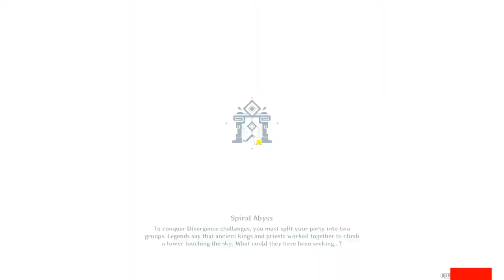[045] Free Pilot Spiral Abyss 2.7 Phase 1 (Full Star AR 59 Asia)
The link is on my youtube banner. Minimum AR is 50+++ and I try my best to reach full stars or if I can't then I get as many stars as I can. Btw don't forget to logout from my device at hoyolab and thank you for using my service (i record floor 12 only).

Character build at the end of video (08:55).

Current blessing of the abyssal moon buff :
Phase 1 - Closing Moon
After the active character uses an Elemental Skill, Normal Attack
DMG is increased by 16% for 8s. Max 3 stacks. Stacks are counted independently.

Current chamber buff :
1. Character Elemental Skill DMG +20%
2. Character ATK +20%
3. Character CRIT Rate +8%, CRIT DMG +15%

00:00 draft pick
00:13 chamber 1 first half
01:49 chamber 1 second half
02:49 chamber 2 first half
04:24 chamber 2 second half
05:57 chamber 3 first half
06:47 chamber 3 second half
08:55 character build
10:04 outro